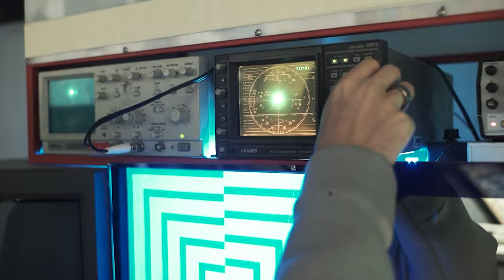Il Bug Informatico che Quasi Scatenò la Terza Guerra Mondiale - AFK STORIA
Scopri la storia di come un bug informatico quasi scatenò una guerra nucleare nel 1983. Questo video racconta l'incredibile vicenda di Stanislav Petrov, l'uomo che salvò il mondo grazie al suo intuito e sangue freddo. Esploriamo il contesto della Guerra Fredda, il funzionamento del sistema di allarme sovietico Oko e le conseguenze di questo incidente che rimase segreto per anni. La storia mette in luce l'importanza del giudizio umano nel mondo in cui viviamo.

VIDEO HS-24-015